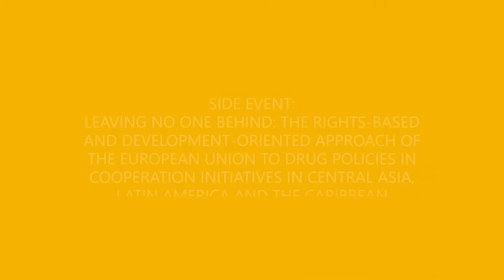The Youth Perspective on CND Day 2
Join us all week at the UN 65th Commision on Narcotic Drugs - we give the youth perspective and reflection daily on what is going on at the Plenary, Committee of the Whole and Side events!